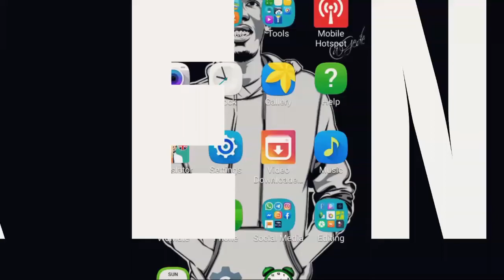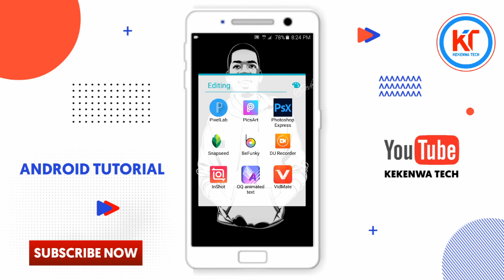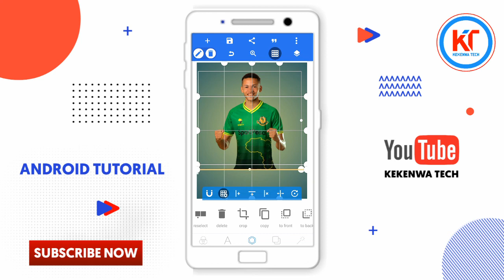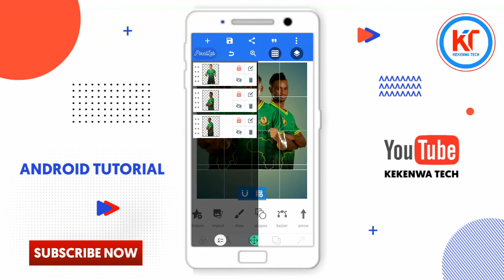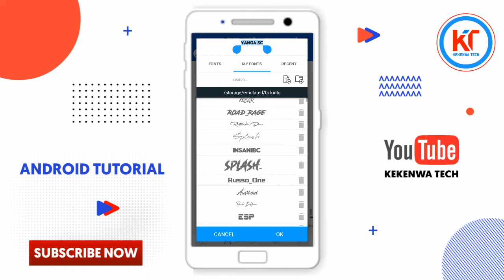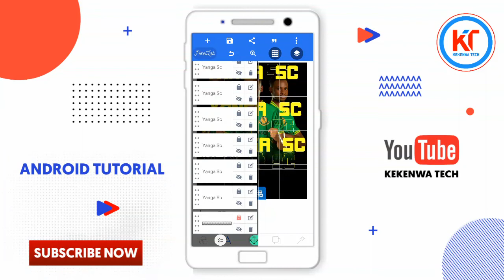PixelLab Poster Editing || How To Edit FootBall Poster On Android || PixelLab Tutorial || Yanga Sc